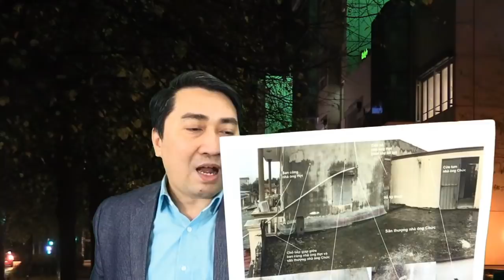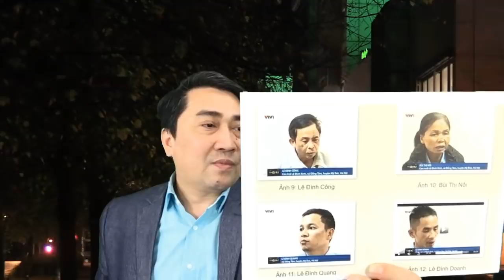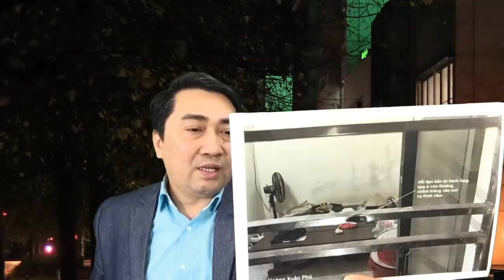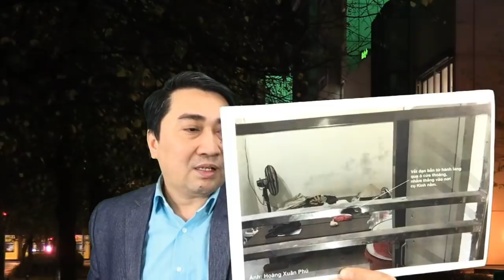Bị dân truy xét - Trọng, Phúc, Lâm cố "né" Đồng Tâm